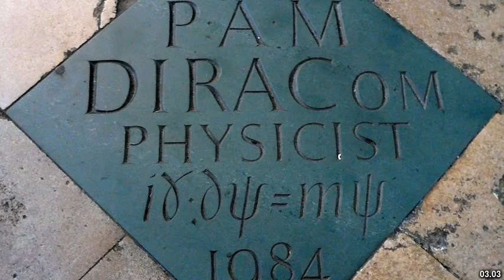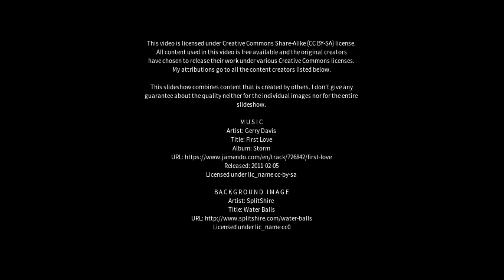Best places to visit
Best places to visit - Blackett (Australia) Best places to visit - Slideshows from all over the world - City trips, nature pictures, etc.